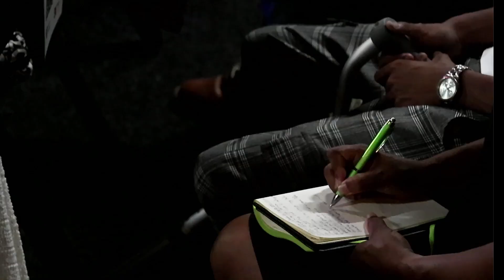Living In Overflow Part 3 | Ps Mark Taljaard | 04/02/2024